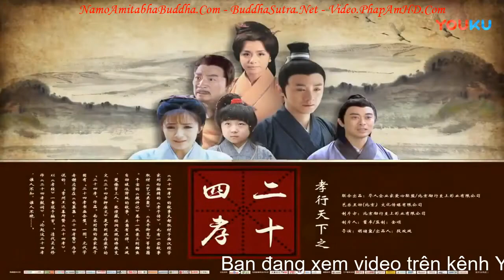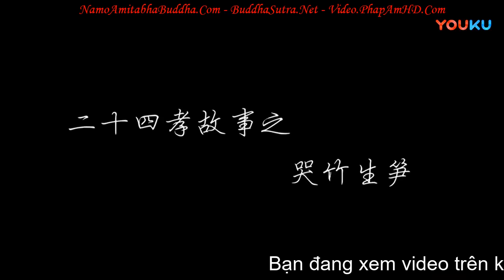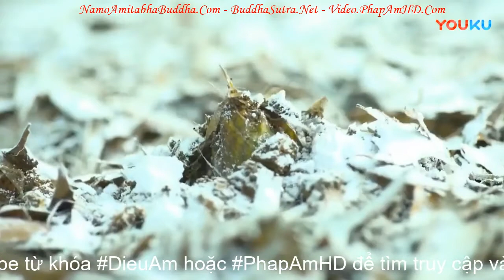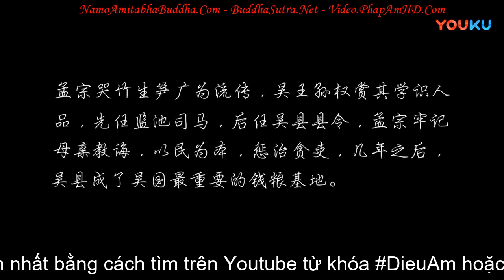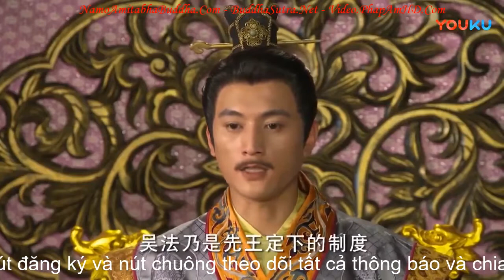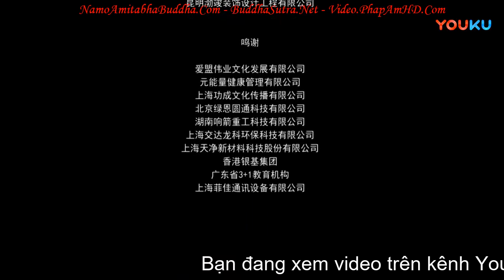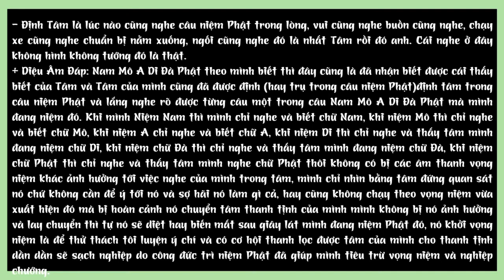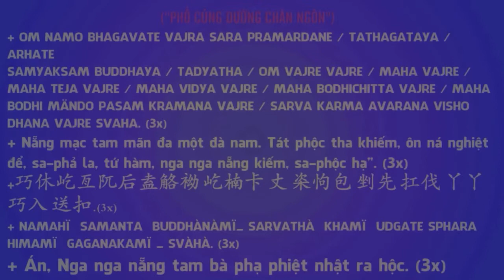Nhị Thập Tứ Hiếu Tập 8, KHÓC LÀM MĂNG MỌC, Phim Phật Giáo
卍 Namo Amituofo
卍 Namo Amitabha